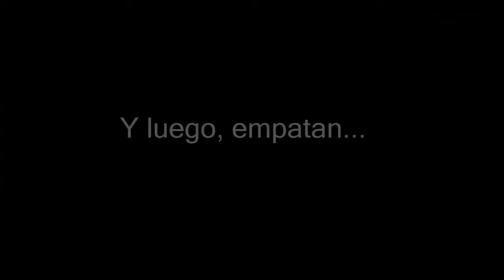Perdonan (Real Madrid 1-1 Atlético de Madrid)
El Real Madrid tuvo al Atlético, contra las cuerdas, pero no aprovechó las claras ocasiones para rematarle. Pepe adelantó al conjunto blanco con un remate de cabeza, y Griezzmann igualó el choque en el 86.